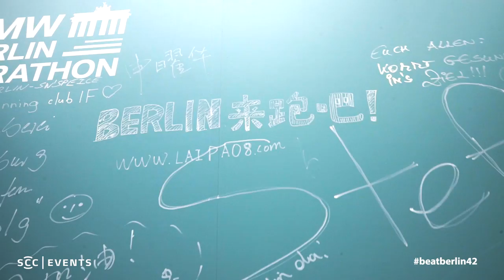BMW BERLIN MARATHON Weekend Highlights 2017 HD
96 hours in 5 Minutes! Watch all to indulge in your marathon memories.